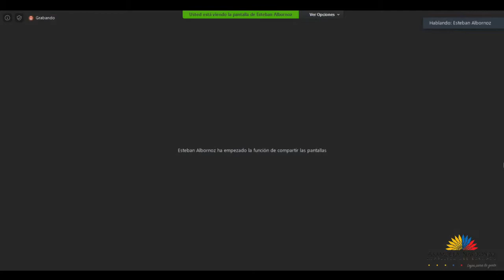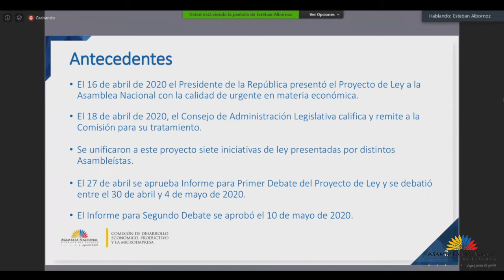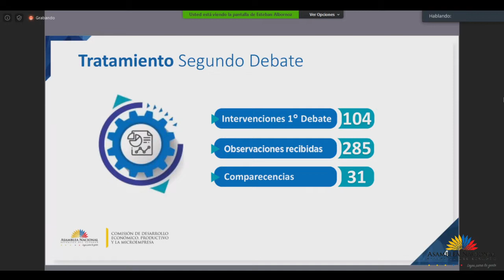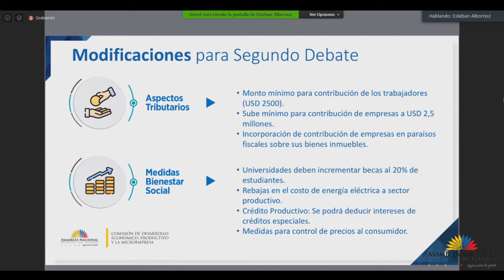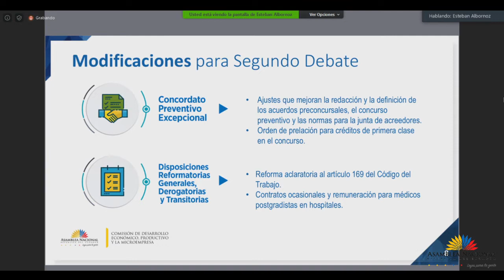Esteban Albornoz - Sesión 669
14 de mayo de 2020
Informe para Segundo Debate del Proyecto de Ley Orgánica de Apoyo Humanitario para Combatir la Crisis Sanitaria derivada del COVID19, calificado como de urgente en materia económica.